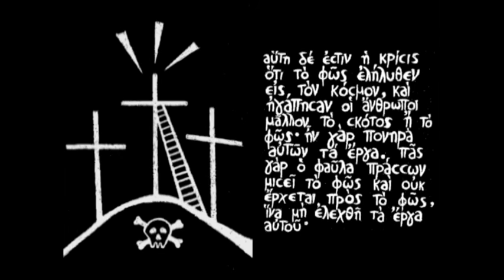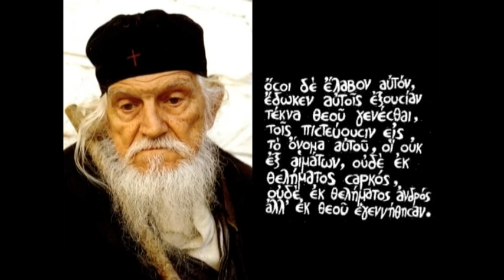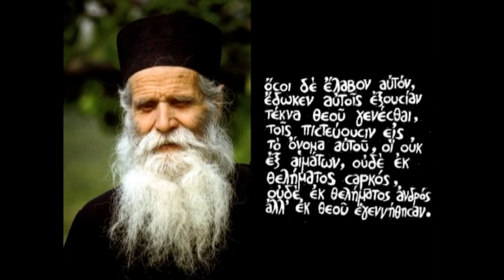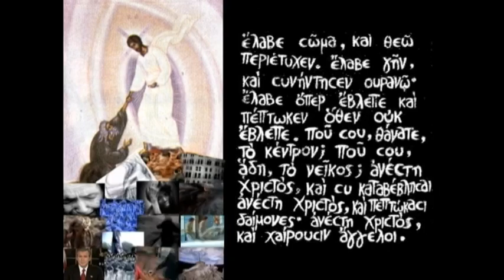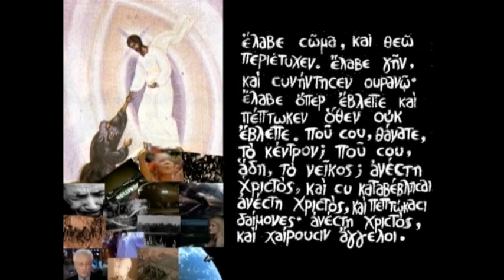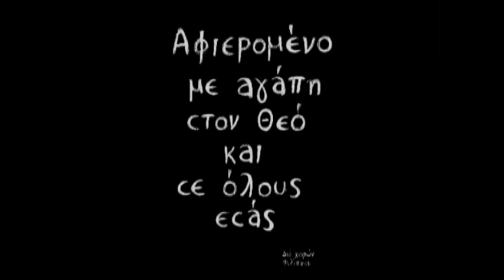orthodox christian movie - Images (6)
A story without words about τhe creation of the universe from God, the lies of Devil, the tower of Babel, the globalism, the nuclear war, the resurrection of Jesus Christ and the message of Orthodox Christian faith, orthodox saints from mount Athos in this amazing video with the fantastic music.A movie about  people who want to find the truth. I wish i could make an orthodox christian movie like ostrov for our church